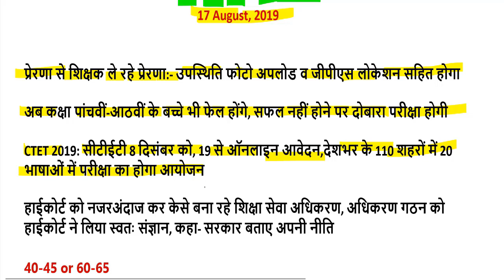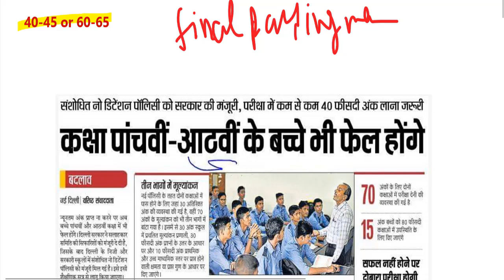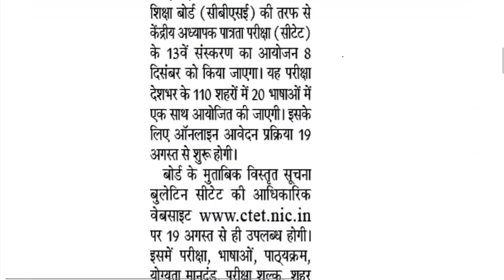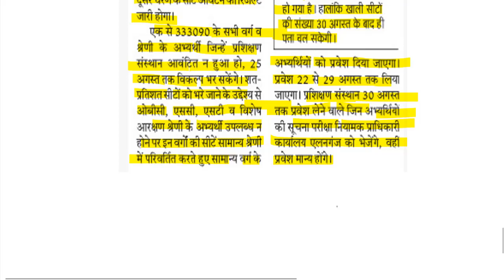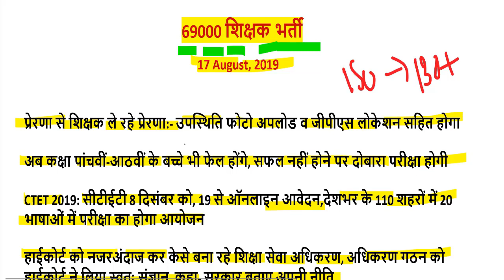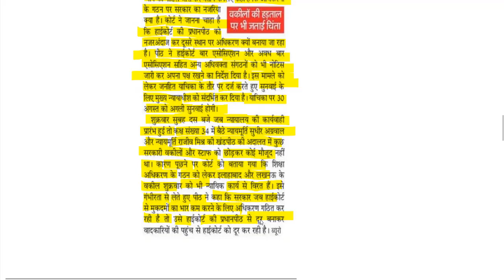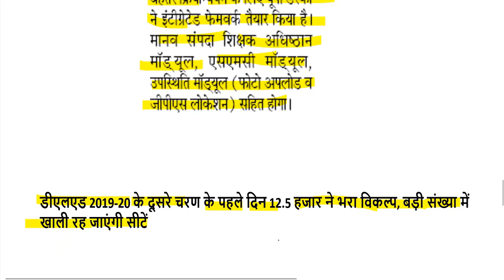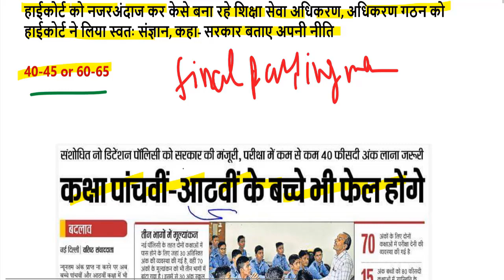69000 शिक्षक भर्ती डबल बेंच अपडेट ( super tet cut off latest news) 40/45 or 60/65